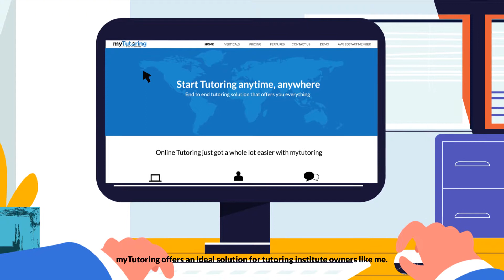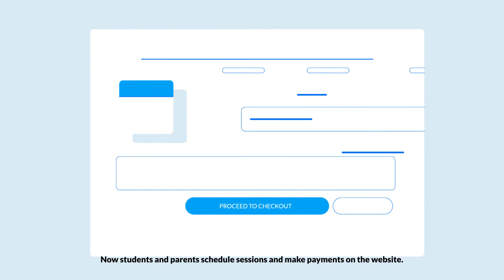Complete Online Tutoring Software for Tutoring Institutes- myTutoring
myTutoring offers complete online tutoring software. It provides everything you need to start teaching online
1. Branding, own logo, identity,
2. Tutor discovery - ratings, reviews,
3. Smart scheduling,
4. Live lecturing - browser based audio video collaboration, whiteboard tools,
5. Analytics- tutor analytics, tutor landing pages,
6. Payments seamless payments processing - Stripe